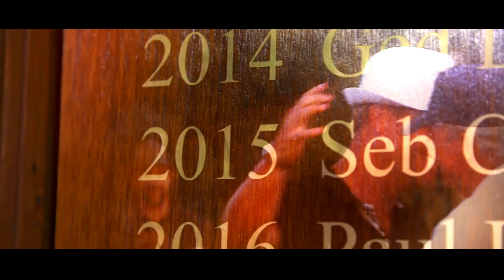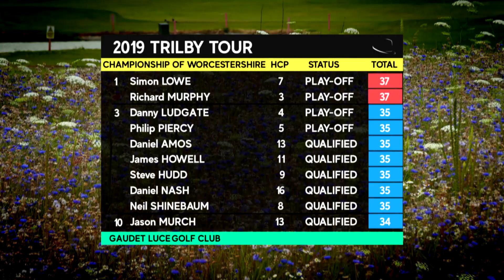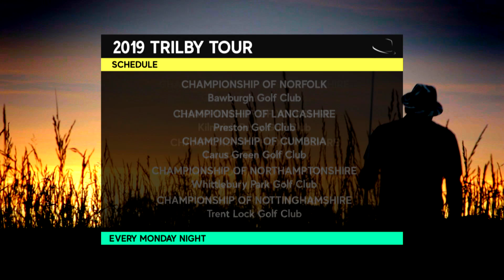2019 Trilby Tour | Championship of Worcestershire - Gaudet Luce Golf Club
EPISODE 6: Relive the action from the 2019 Championship of Worcestershire at Gaudet Luce Golf Club held on Tuesday 16th July.